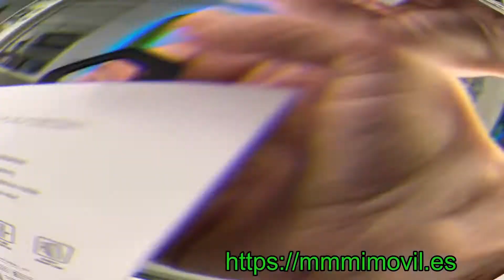BMW ✅【Nuevas Carcasas】😍 iPhone 12/12 Pro/ Pro Max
Tienda especializada en accesorios para tu smartphone y tablet.
✅ iPhone 12 Mini
✅ iPhone 12/12 Pro
✅ iPhone 12 Pro Max
Contacta conmigo mediante:
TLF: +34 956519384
Únete a mi canal y no te pierdas ninguno de los vídeos que voy publicando periódicamente:

Queremos conocerte, ven a nuestra tienda y disfruta de una atención personalizada. Nos encontramos en:
C/Antioco Nº17 Ceuta - 51001. España.